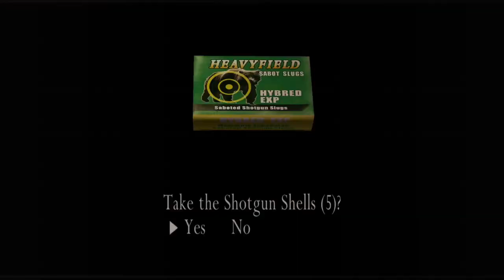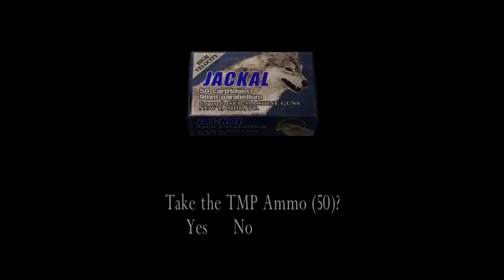Resident Evil 4 Gameplay Chapter 3 Part 2 Mission 8|Boss Fight-El Gigante|With Commentary Hindi/Urdu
This video is all about Chapter 3 Part 2 Mission 8 of the Resident evil 4 which is a resident evil series. Villagers trying to take out this boss (El Gigante) from a cage and than he kills all those villagers. This game is a survival, horror and a third person shooter video game. We will be sharing gameplay and walkthrough of the Resident evil 4 with you through Desi commentary.
Game Details
Minimum Requirements

Operating system : Windows 2000 or XP only.
Processor : 1.4 GHz Pentium III or AMD Athlon(2 GHz recommended)
Ram : 256 MB but 512 MB recommended
Video card : 128 MB DirectX 9c-complaint.
Sound Card : DirectX 9c-compaint.
HDD space : 7 GB minimums'

Processor          : Intel Core i5-3570 CPU @ 3.40GHz 3rd Generation
System Type     : 64-bit Operating System
Ram                    : 20 GB DDR3
GPU                    : Nvidia Quadro 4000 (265 bit)
SSD                     : 128 GB
Additional HDD : 1 (256 GB) + 1 (128 GB)